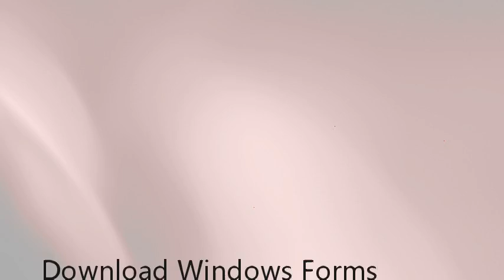Windows Forms Programming in Visual Basic .NET